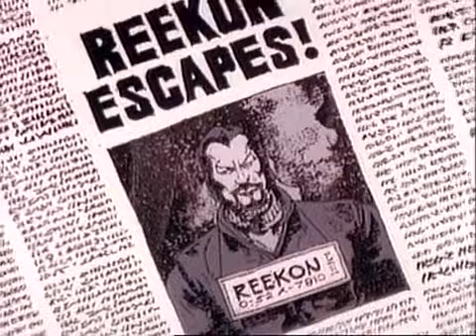visionaries knights of the magical light episode 12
visionaries knights of the magical light
episode 12
Honor among Thieves
Creative Director : Jay Bacal
Creative Consultant : Osamu Dezaki
Chief Director : Yoshi Mikamoto
Animation Production by : Tokyo Movie CO., LTD.
Director : MASAKATSU IIJIMA
Animation Directors : Yoshinora Kanada & Osamu Nabeshima
Key Animators : Kyoko Matsubara, Seiji Muta, Takahiko Shobu, Hajime Kamegaki, Yasuchika Nagaoka
Art Director : Toshihisa Tojo
Color Key : Kimi Yamana & Masayo Yamamoto
Production Staff : Hiroshi Saotome & Keiji Nagai
Artist :
     Alex Nino          Derek Carter
    Tony Sgroi         Charles Payne
     Bruce Zick        Fred Carrillo
     Floro Gery          Gabriel Hoyos
Color Stylist : Nancy Ulene
Original Concept licensed : Abrams Gentile Etertainment, INC.
Sheet Directors : Sam Weiss, Robert Alvarez & Erik Peterson
Storyboard Artist :
Greg Garcia             Adrian Gonzales             Dan Fausett             Bill Perez
Sott Jorgensen             Gary Graham              Clint Taylor             Kent Butterworth
Tom Tholen             Brian Ray             Marcia Bales             Ken Boyer
Voice Director : Wally Burr
Casting Director : Zita Campisi
Voices : Sue Blu, Jonathan Harris, Roscoe Lee Brown, Chris Latta, Peter Cullen, Michael McCannihie, JimCummings, Hal Rayle, Jennifer Darling, Neil Ross, Bernard Erhard, Malachi Throne, Ellen Gerstel, Beau Weaver
Music Composed and Produced by : Thomas Chase & Steve Rucker
Title Song by  Kinder & Bryant
ⓒ1987 SUNBOW PRODUCTIONS, INC,
ⓒ1987 Wildstar Music, Inc.
ⓒ1987 Starwild Music, Inc.